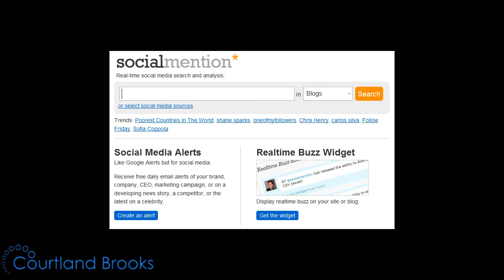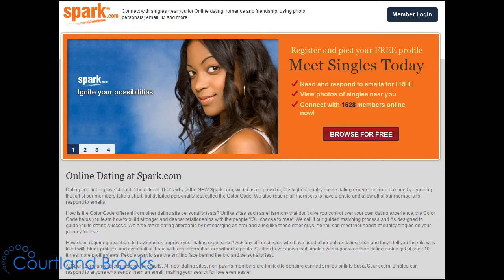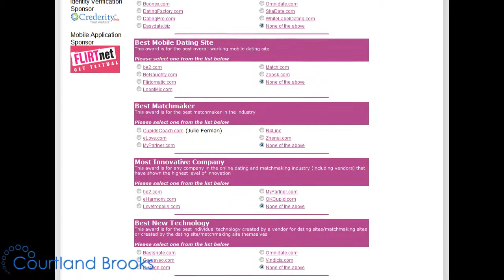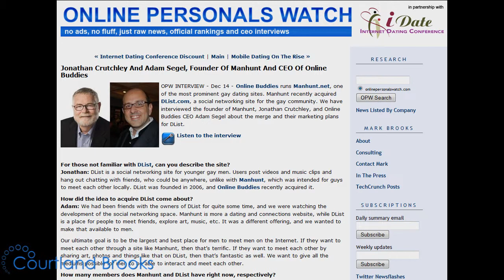OPW Weekly News Roundup December 17th, 2009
OPW Weekly News Roundup December 17th, 2009 presentedy by Mark Brooks